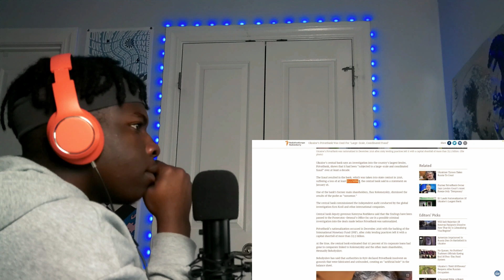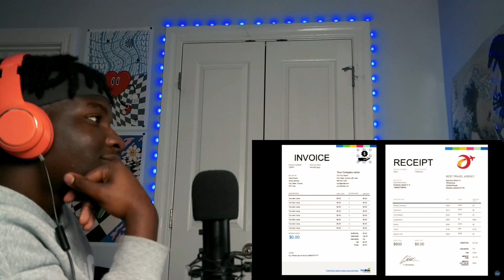Man Insists His Four Year Internet Relationship Isn't A Romance Scam Reaction!!!